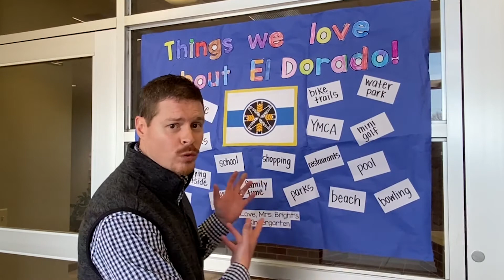El Dorado, KS Things to Know - 3/25/22